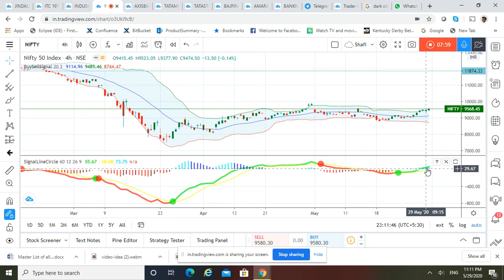NIFTY Trend for May 29-2020 and June 1-2020 explained in Tamil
Yesterday Bullishness in NIFTY had taken a small break in the morning session and then the real part started which showed the gradual increase in NIFTY and took some pause and continued the momentum again and reached the resistance level of 9600 and took a small U-Turn in last 15 minutes.

Hoping for a Gap Down of 100 points in Nifty after seeing the trend in SGX Nifty, but the Indicator shows greens. Will have to wait finger crossed until 9:15 am of June 1st to see the reality.

Just follow the 2 indicators i explained in this video and train yourself to get the right entry by trading in less quantity. This will give you 90% accuracy in prediction.